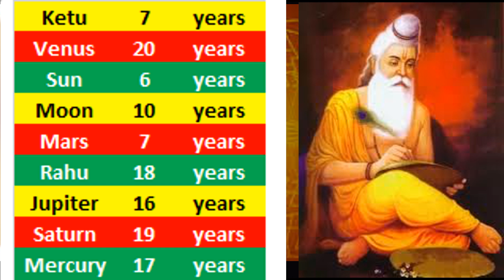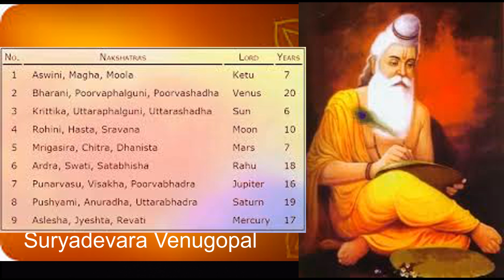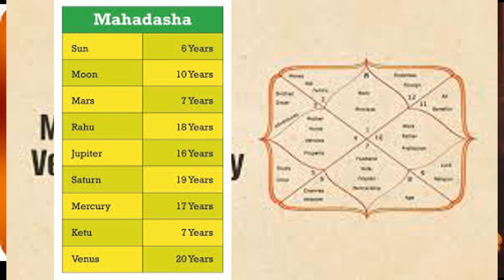Learn astrology in telugu language |Vimsottari Dasa| సులభంగా జ్యోతిష్యం నేర్చుకోండి | దశ అంతర్దశ లు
పాఠం - 9

In this video full information regarding grahas and rasis is given. This video gives lesson number 3 of astrology teaching.

For Consultation

from
Suryadevara Venugopal M.A (Astrology)
MADHIRA. Khammam Dt.
Telangana India

Suryadevara Venugopaal